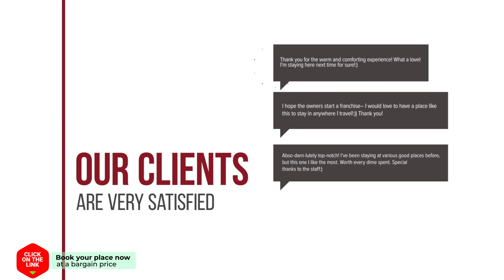Casa Double M hotel review | Hotels in Vama Veche | Romanian Hotels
Casa Double M hotel video review. Hotels in Vama Veche, european 3 stars hotels.